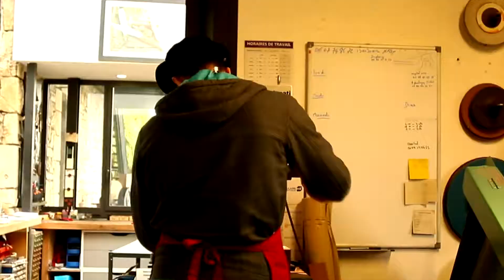LES COUTELIERS BASQUES À BIDART : DES COUTEAUX « À COUPER LE SOUFFLE » !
Nous avons rendu visite à cette coutellerie artisanale, installée à Bidart dans une jolie ferme rénovée de 1769. Accueillis par Andréa, nous avons pu observer le travail des couteliers, d’abord à travers les larges baies vitrées de la boutique, puis ensuite dans leur atelier. Nous avons ainsi pu découvrir un savoir-faire dont ne sont pas peu fiers, Pascal EXPOSITO, le responsable de cette petite entreprise, et son équipe.
Réalisation vidéo : Quentin FENIOU.